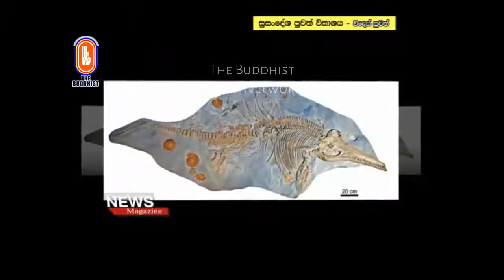Susandesha News | 2017-10-26 | 8.30 PM | සුසංදේශ පුවත් සඟරාව